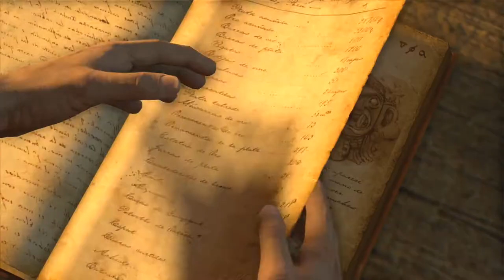Uncharted: Drake’s Fortune | Part 8: The Customs House (PS4)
As the game opens, treasure hunter Nathan "Na( by reporter Elena Fisher, recovers the coffin of his self-proclaimed ancestor Sir Francis Drake, which he located from coordinates inscribed on a family heirloom: a ring Nate wears around his neck.    The coffin contains Sir Francis Drake's diary, which gives the location of El Dorado. Pirates attack and destroy Nate's boat, but Nate's friend and mentor Victor "Sully" Sullivan rescues the two.c
When Sully and Nate follow the diary to the indicated spot, they learn that El Dorado is a large golden idol rather than a city that the Spanish had tried to remove from the island centuries ago.    After finding a Nazi U-boat, mercenaries led by criminal Gabriel Roman and his lieutenant At9?oq Navarro intercept Nate and Sully. Sully is shot in the chest, but Nate manages to escape to an island where Sir Francis Drake's diary claims the idol is located.    On the way to the island, anti-aircraft fire forces Elena and Nate to bail out of the airplane and they are separated. After retrieving supplies from Sully's destroyed plane, Nate heads toward an old cv actually trying to keep it on the island, by destroying the ships and flooding the city, before he too was killed by the mutants.
Nate attempts to stop Roman from removing the idol from the island, but find that they have discovered it along with capturing Elena. Navarro, knowing of the curse, tricks Roman into opening the statue, revealing that it's actually a sarcophagus containing a mummy infected with an airborne mutagenic virus. Upon Roman turning into one of the mutants, Navarro swiftly kills him and takes control of his men, planning to sell the virus as a biological weapon.     Nate then jumps onto the statue and rides it as it is airlifted onto a boat in the bay. There, Nate defeats Navarro and manages to sink both the idol and him to the bottom of the ocean.[14] Sully arrives and Elena and Nate leave the island with several chests of treasure, after displaying affection towards each other.